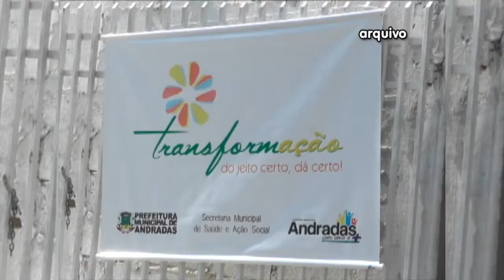Presença de moradores de rua na rodoviária é um problema de todo o país e longe de uma solução